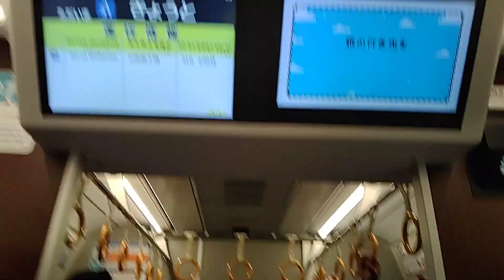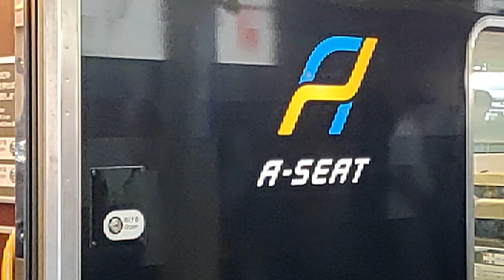【2023.08.12】JR西日本225系700番台(224-702)K2編成Ａシート車両の車内見学。京都駅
2023年08月12日(土)動画撮影

JR西日本225系700番台Ａシート車両見学の動画です。